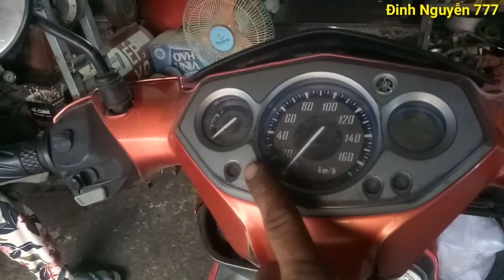Xe tay ga novo 4 tại sao rớt giá?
Tại sao xe novo 4sau khi sử dụng rớt giá và hao xăng? vi deo chia sẻ chân thành và với con mắt thợ sửa xe cho các bạn tham khảo .